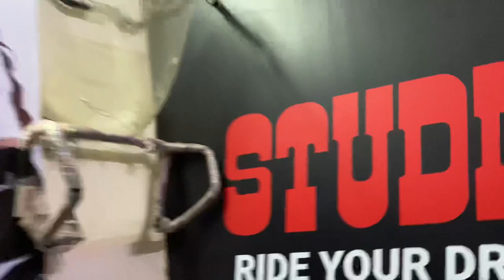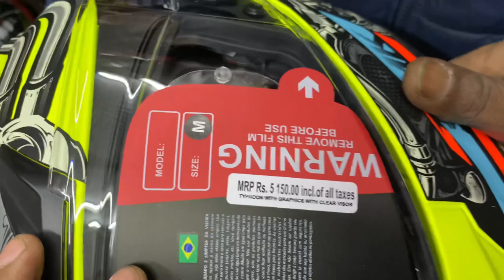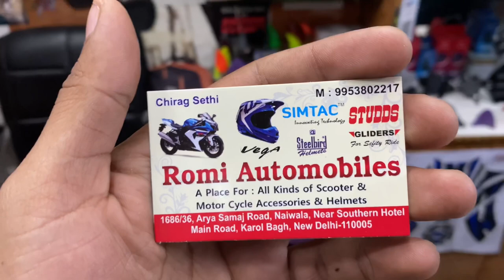Riding Gear | Helmet | Jacket | Action Camera | Karol Bagh Market | Romi Automobile | Anish Lucky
SHOP DETAILS :- 👇

ROMI AUTOMOBILES
1686/36 Arya Samaj Rd , Block 27F, Nai Walan , Near Southern Hotel Main Road, Karol Bagh  New Delhi 110005

MONDAY CLOSED